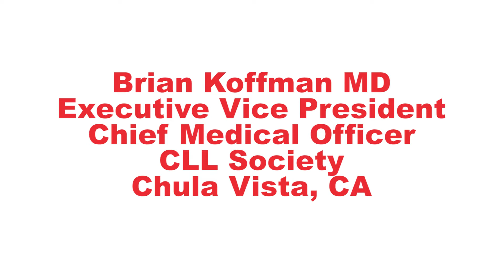Survival Rate in Chronic Lymphocytic Leukemia (CLL) Patients Treated at Academic Centers - ASCO 2022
In a large study of chronic lymphocytic leukemia (CLL) patients, it was found that those treated at academic centers lived longer than those treated at non-academic centers. However, the data was confounded by significant demographic and socioeconomic variation between CLL patients treated at academic centers and non-academic centers.

Dr. Victoria Vardell and her colleagues at the Huntsman Cancer Institute presented the results at the American Society of Clinical Oncology (ASCO) Annual Meeting in 2022. Dr. Brian Koffman, Chief Medical Officer of CLL Society, reviews the data.